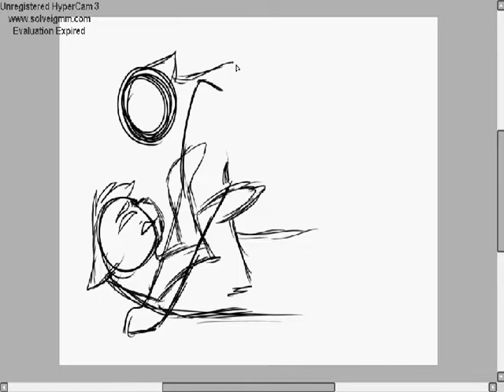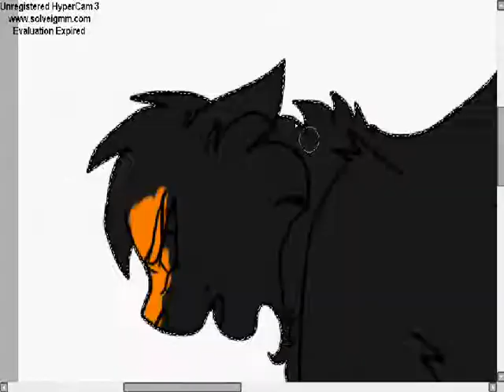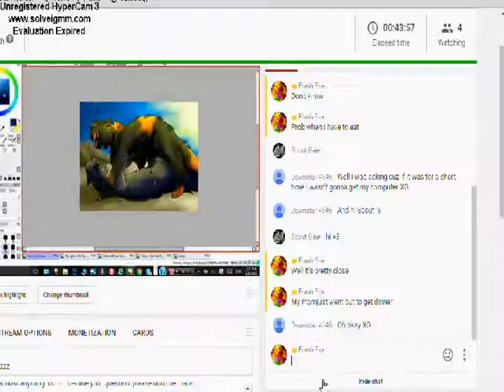Don't Ever OC Speedpaint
I DO NOT OWN OR CLAIM THE AUDIO IN THIS VIDEO!!!

Used
Paint Tool Sai
Hypercam 3
WMM

Song: Fellow Fellings by (?)

Characters: Ravenpaw ( Ginger and black tom), Opalpaw ( you know who he is)

Much to explain. So, after Opal masked the death of Saringpaw, a clanmate, he was confronted by Ravenpaw and Nightpaw soon after. Because he dosn't want Foxpaw, who was at the scene, to take the blame, he launches himself into an unnessecary battle with Ravenpaw and gets badly wounded and crapcus he can't for the life of him, literally